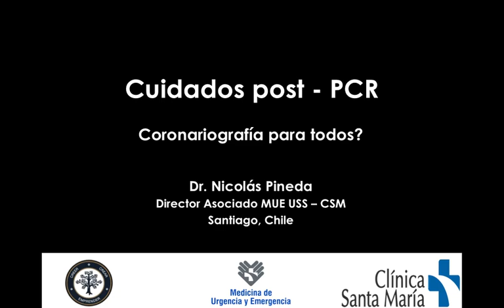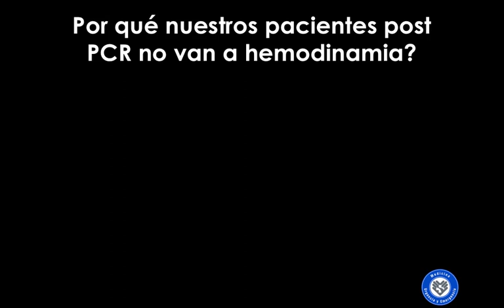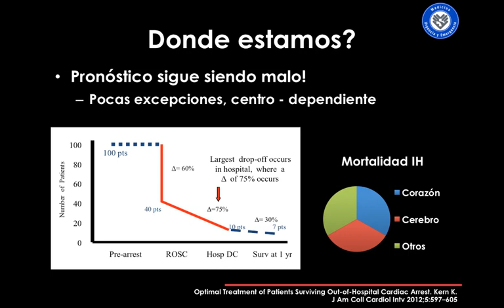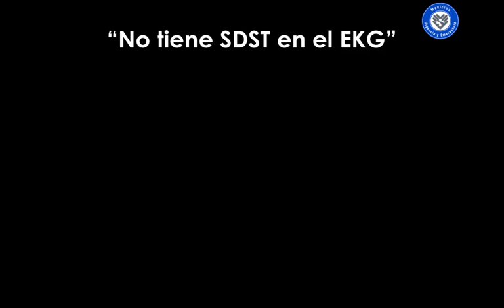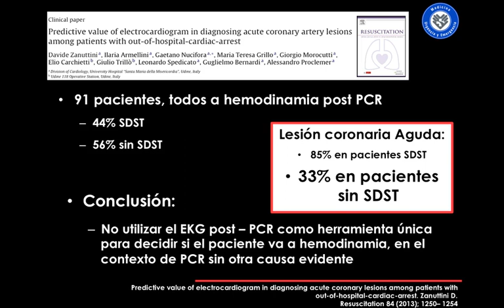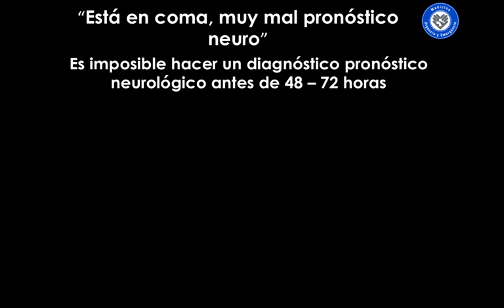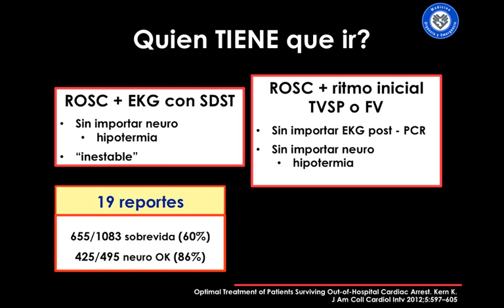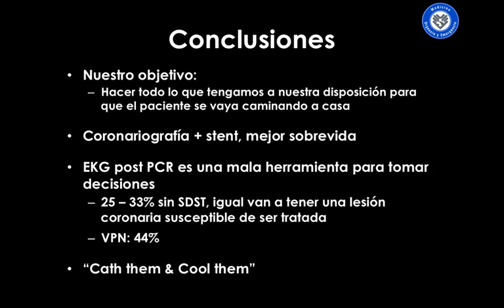Cuidados post PCR; Angiocoronariografia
Dr Nicolas pineda analiza la utilidad de la coronariografia post PCR... a quien se lo debiesemos realizar? a todos? solo a algunos?